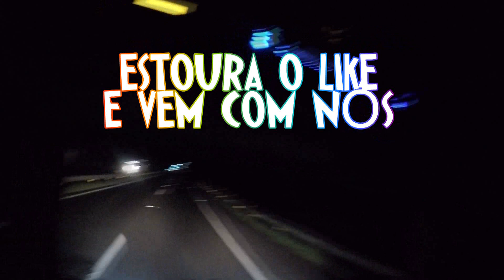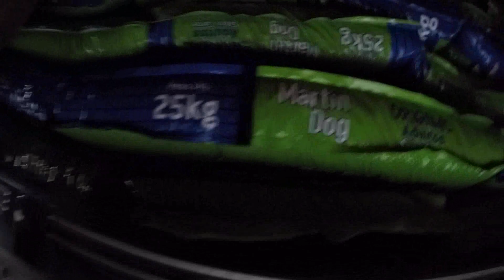VIAJANDO COM O RAU !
Viagem de Santa Catarina ao Paraná. Carga descargas de uma semana cheia de trabalho.
Aperte os cintos e vem com nós de copiloto em mais viajadas pelo Brasil.